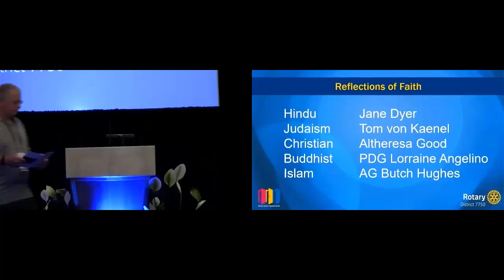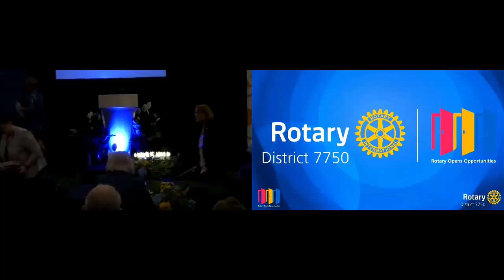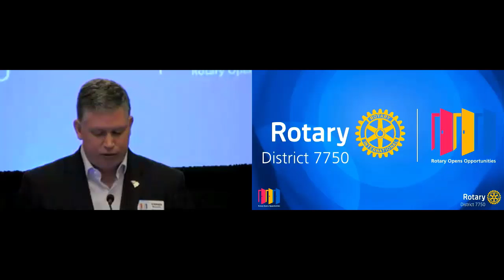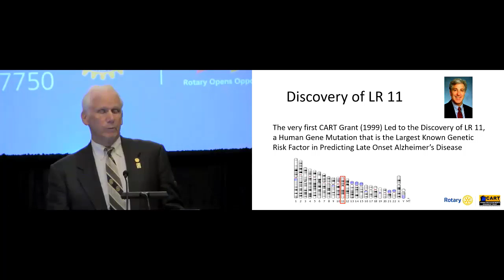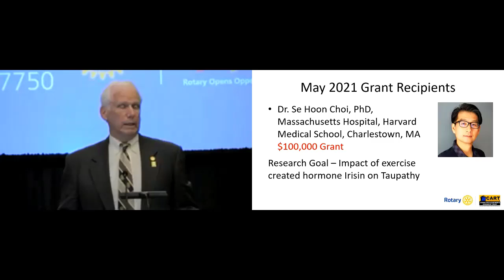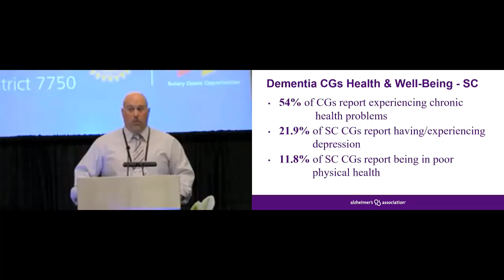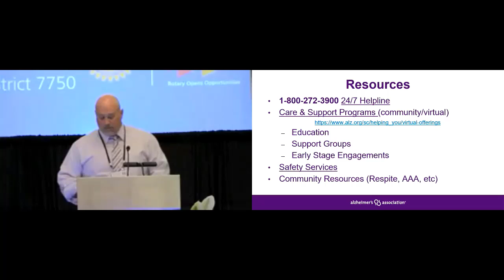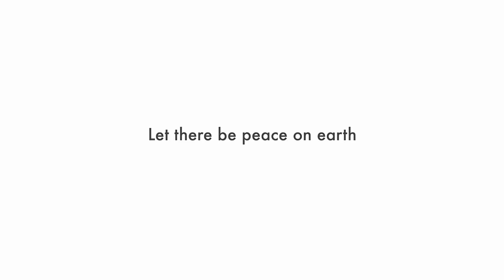2021 All Club Conference - Sunday Morning Session 4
Memorial Service + Programs on Alzheimer's Disease and Rotarian response through the CART Fund